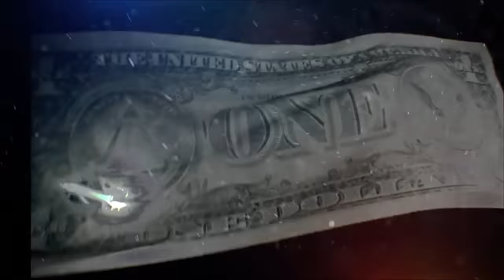Tom Clancy's The Division - Let's Play Part 14: Broadway Emporium [Hard]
This is where the virus began, where the world went up in flames and died.

"Tom Clancy's The Division" "The Division" "Walkthrough" "Playthrough" "Costin" "Serious Gaming" "Ubisoft"